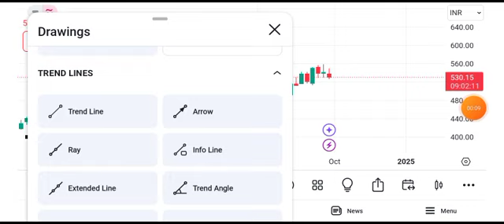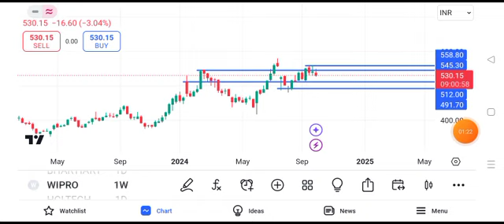wipro share news || wipro share news today || wipro share target